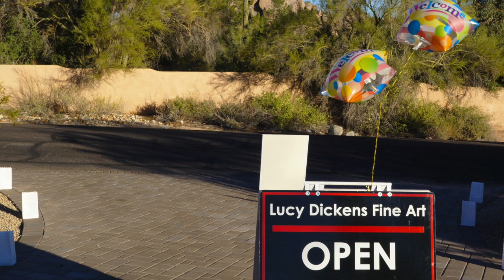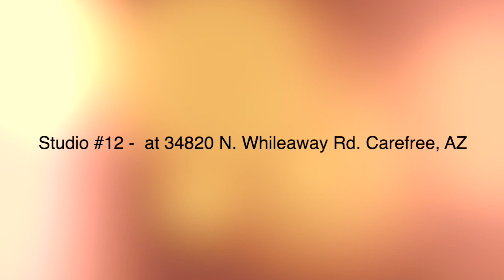Hidden in the Hills - 2019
Hidden In The Hills 2019 - Lucy Dickens Fine Art Studio & Gallery

The Sonoran Arts League presents the State's largest six-day studio tour to art enthusiasts, patrons and serious collectors. Hidden in the Hills involves touring studios of participating artists providing an opportunity to observe them at work. Visitors are welcome to connect with many artists, gleaning insight into the creative process, learning about the tools of the trade, and are able to purchase works directly from the artists. Come to Cave Creek, Carefree and North Scottsdale to experience the most visible art event in the Desert Foothills. This is an extraordinary and FREE self-guided tour of 44 studios and over 174 working artists.

Lucy Dickens Fine Art is a juried host studio, #12 on the tour map, at her gallery/studio in Carefree. Join Lucy Dickens (Oil painting), Beth Cox (gourd art), Eileen Schnog (jewelry), Rene Schnog (Glass art), Patty Russell (Jewelry), and Joshua Dopp (Glass and Metal) at this great event. Wine and hors d'œuvres at 3 pm each day of the show.